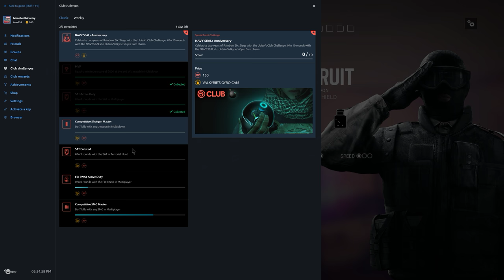Rainbow Six Siege + Part 1376 + Oregon TDM Bomb + Blood Orchid pcgaming crew